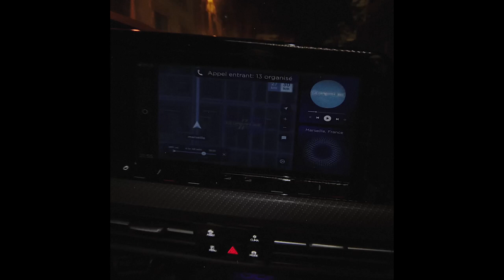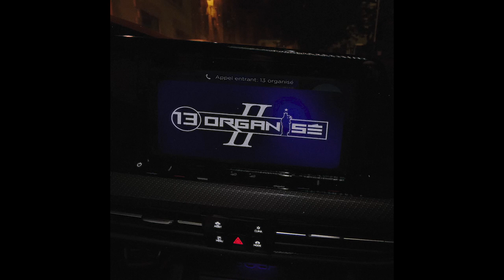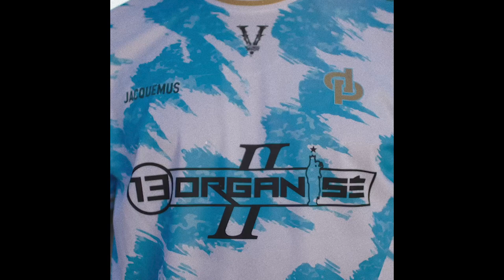(FREE) "LA PUISSANCE" Jul x 13 Organisé x Marseille Type Beat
prod. by EGO
BPM: 138 / Key: c# min

FREE FOR NON PROFIT ONLY. YOU MUST GIVE ME CREDIT (prod. EGO) IN YOUR TITLE/DESCRIPTION. This means YouTube or Soundcloud use with NO monetization. The free version of this beat is NOT available for streaming services such as Spotify or Apple Music.